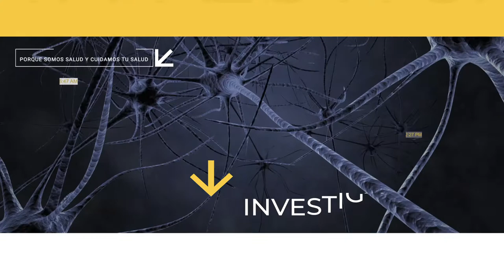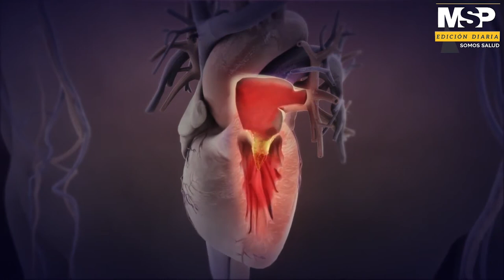La vasculitis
[CanalMSP] Se encuentra con nosotros el Dr. Miguel Laforet medico internista del Manatí Medical Center quien nos hablará sobre la vasculitis y los diferentes tipos que existen. Esto produce la inflamación de vasos pequeños medianos y grandes. Detalles: Detalles